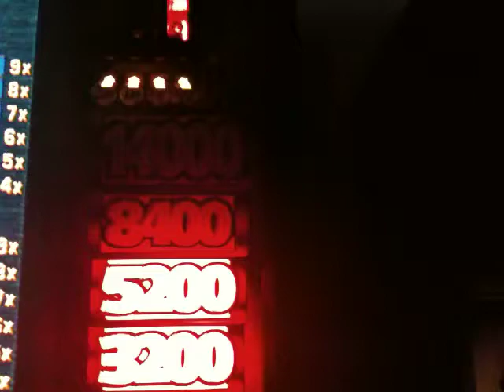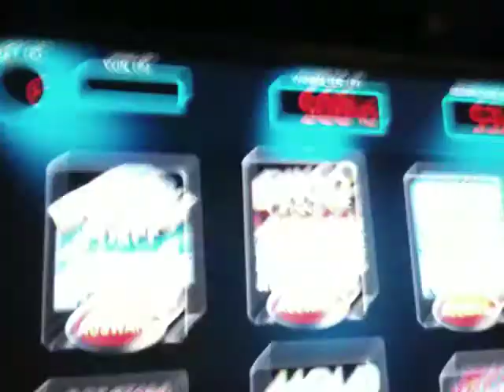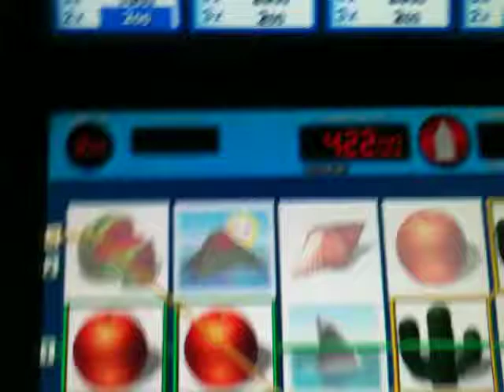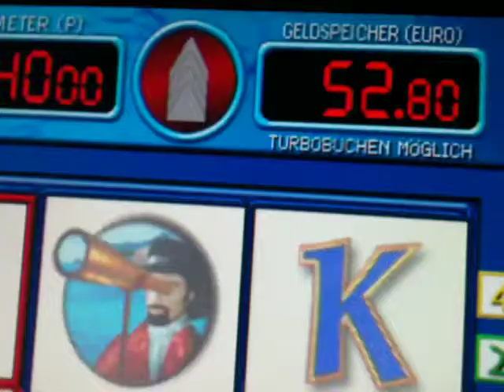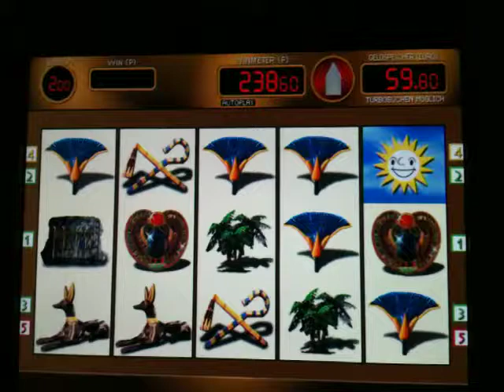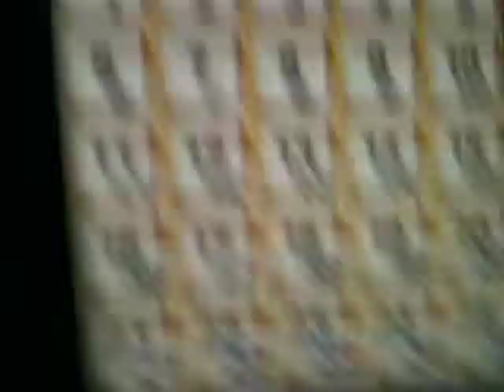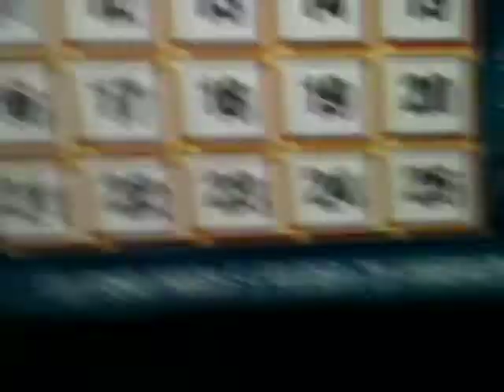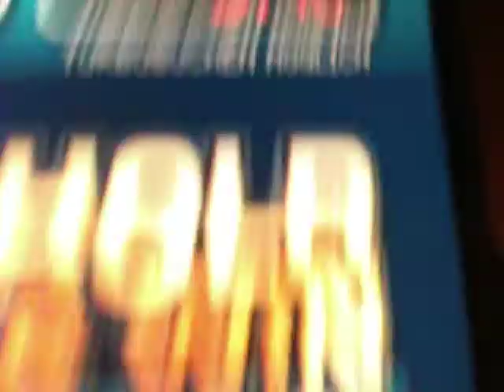[Gameplay] ADP Merkur Multi zock